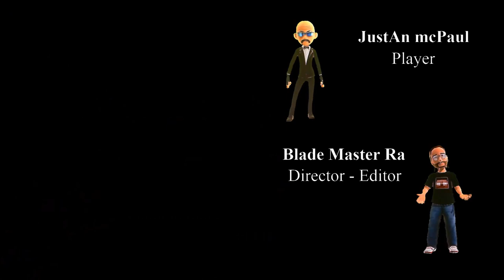Blades Ride - 🤺 - Ep 26 - New Series - Blade Style